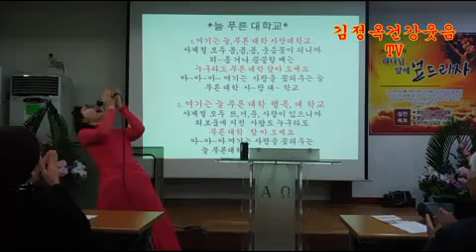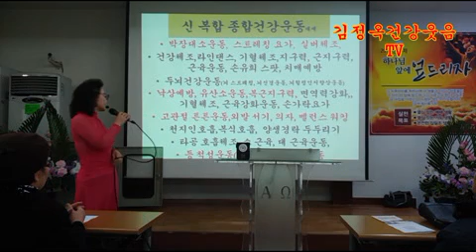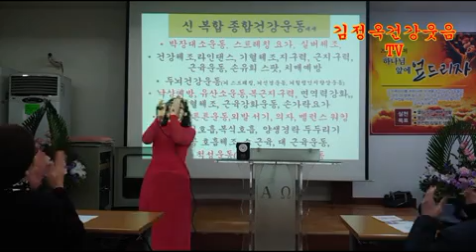신복합 종합운동 건강대학 늘 푸른대학.681편.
♥매일 매일 감사하며 사랑하면 웃음이 너무 잘 나와서 건강웃음운동이 너무나
행복하게 잘할수 있어요 구독자님
충심으로 배꼽인사 올립니다

♥김정옥건강웃음TV 와
 매일함께 하시면~

1.행복하게 건강하게 사는법을   배운다.(건강상식과 건강정보,
건강체조, 건강웃음,등등다양한 운동법을 배운다)

2.자존감과 감사하는법을 법운다
(가존감과 매사에 감사하면서 사는법을 자연스레 배우며 변해간다)

3.혼자가 아니고 더불어 사는 가치를 배운다.

4.자신을 사랑하고 이웃을 사랑하는 법을 배운다.

5.행복,긍정,칭찬,감사의 언어를 사용하는 사람으로 변화 된다.

6.사람의 소중한것을 알고, 대하는 것을 배운다.

7.사람의 체온을 느끼며 공감하는 법을 배운다.

8.평생 웃으며 행복하게 사는 법을 배운다.(웃음스팟,웃음레크리에이션,웃음체조,와 건강체조,기혈체조, 라인댄스, 뇌체조,손유희체조, 손가락요가" 웃음송,행복송등등)

9. 다양한 건강운동과 뇌건강치매예방운동으로  나를 건강하게 사는 법을 배운다.

10.자기 변화의 시작이 된다
인생이 잘 풀린다(웃으며 살기 때문)

♥취직도 당연히 잘된다.
♥사업도 번창한다.
(얼굴인상이 복있는 관상으로 바뀌니  일이 다~~잘~ 풀린다)
♥금방 부자의 운이 트인다
♥웃지 않을려면 전 을 펼치지 말라. (중국속담)

♥건강과 행복이 환이 보인다
    함께 자신을 행복공장공장장을 만드시기 바랍니다.

행복은 내가 만듭니다

♥나는 행복을 만들어내는 행복공장 공장장이다♥
여러분이 이렇게 만들어집니다
행복공장 공장장으로^^

김정옥건강웃음TV를 선택하시면
평생건강이 행복하게 펼쳐집니다.

김정옥명강사와 한가족이 되어주세요

항상 기쁨과 행복을 창조하며 봉사 하겠습니다.
사랑합니다 감사합니다 축복합니다
매일 함께 해주시고
건강과 행복을위해서 3번이상
함께 하시기 바랍니다
몸이 건강강해지고 변비도 시라지 우울감이 사라지고 혈압,당뇨환자가
좋아졌습니다
날마다 함께 시청하면서 집안일 하실때도 계속
틀어놓고 하니까 넘 좋다고 넘 고맙다고 가정이 웃음꽃이 피기 시작했다 건강해졌다 등등
입이마르게 칭찬과 감사를 하십니다
너무나 고맙습니다 감사합니다
축복합니다 사랑합니다
많이 많이 사랑해요
평생토록 여러분의 건강과 행복을 위해 몸바치겠습니다
고맙습니다 ♥♥♥♥♥♥♥
구독을 안누르신분은 누르셔야
업로드하면 볼수가 있습니다
무료구독입니다
행복한 시간 계속되세요♥

공유와 댓글도 부탁드립니다

좋은것 많이 나누는 자가 복을 많이 받습니다
고맙습니다축복합니다

김정옥건강웃음TV
파워엔돌핀 건강전도사올림